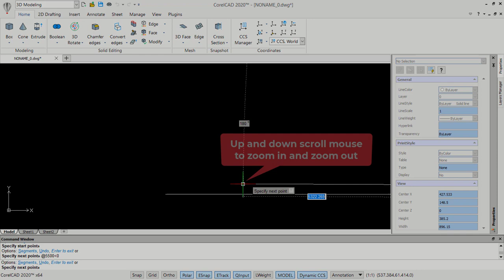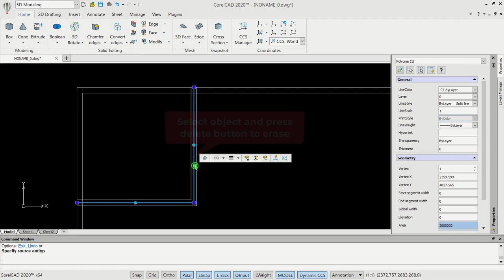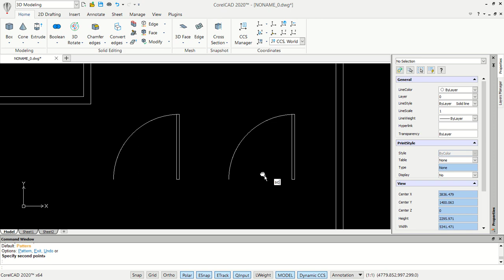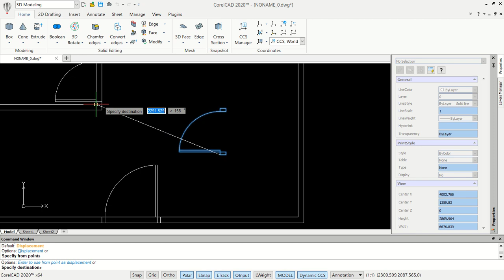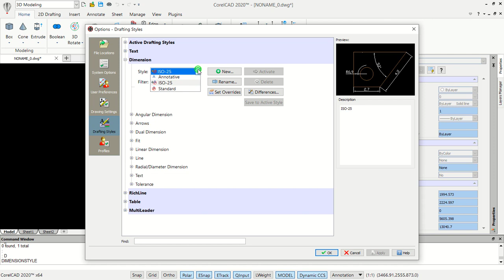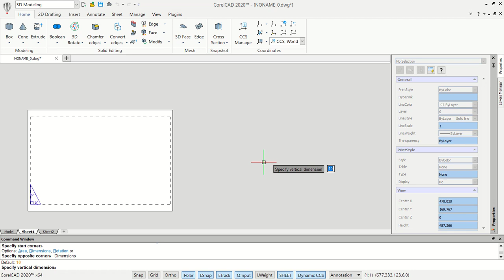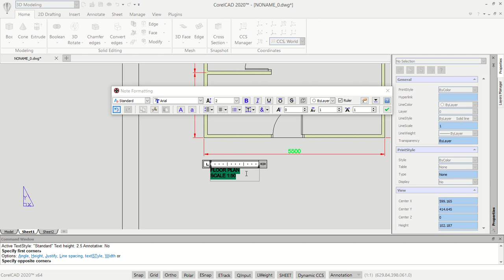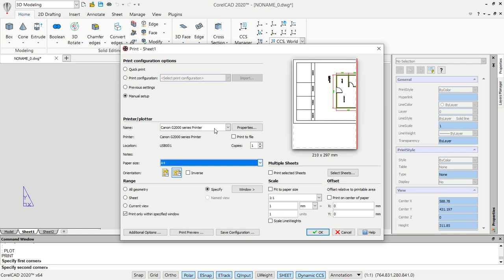CorelCAD 2020 2D Drafting Floor Plan Guide Tutorial For Beginner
Learn corelcad 2020 how to create floor plan with simple guide for beginner